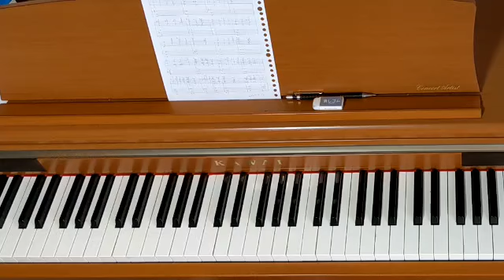Piano Piece for World's Biggest Hands No.105 March Temperature - Original Piano Composition